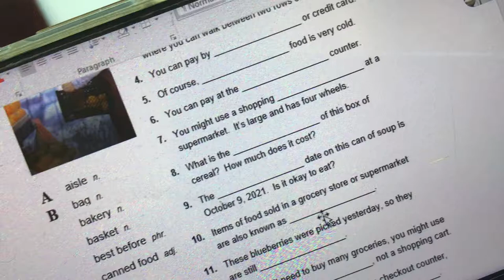Question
Can you answer?